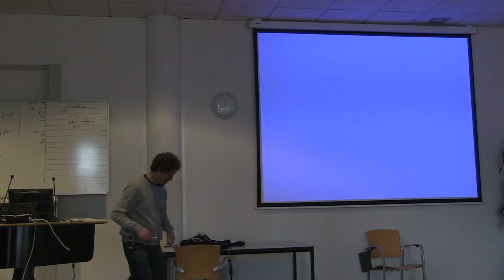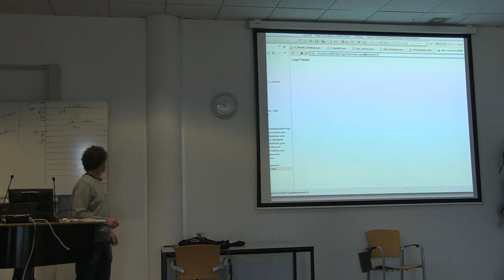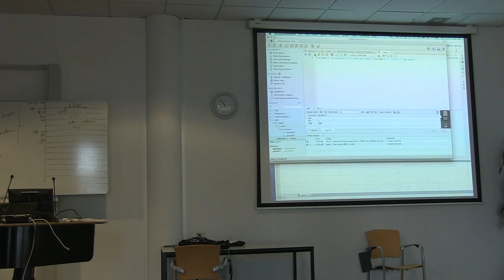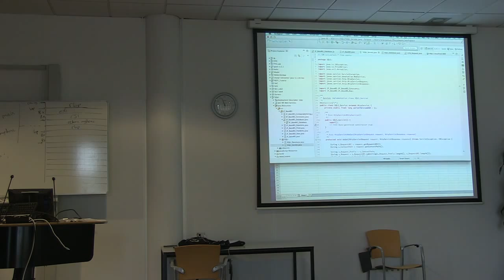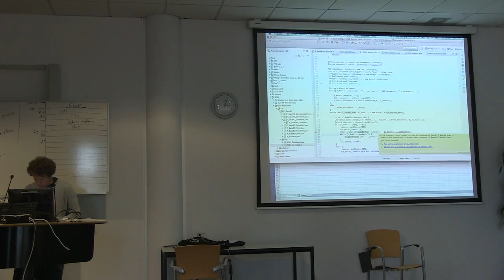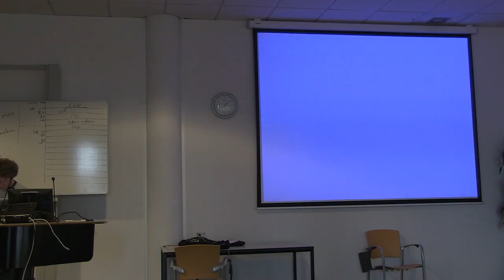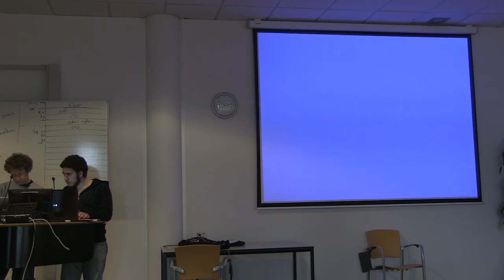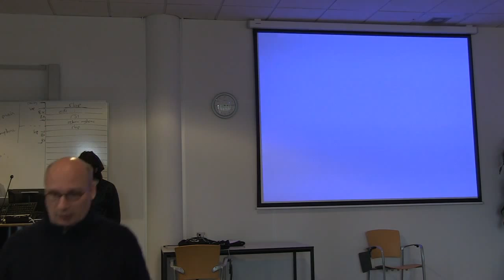Themasemester Security - Software Security - Arjen Jansen - Week 5